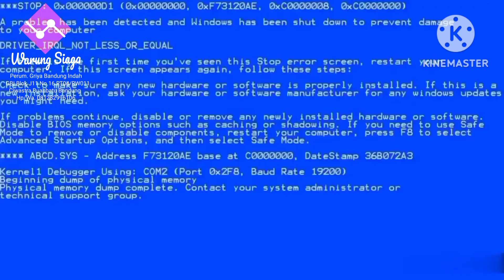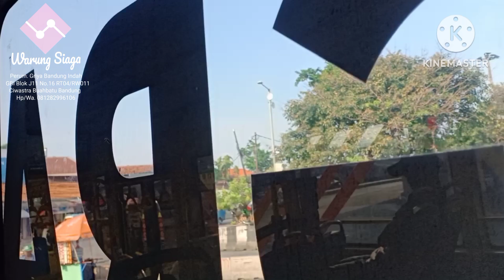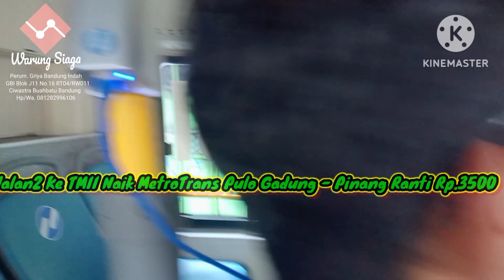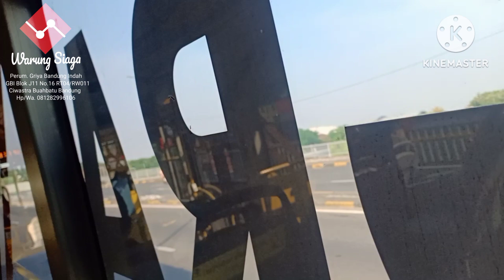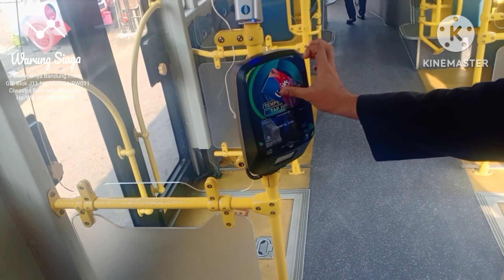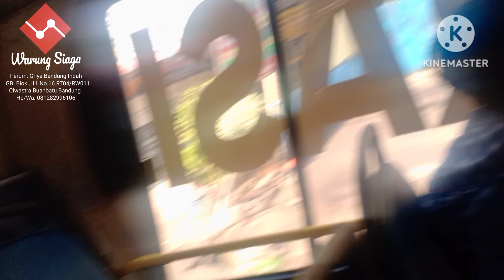Jalan Jalan Ke Taman Mini Indonesia Indah Naik Metro Trans Dari Pulo Gadung - Pinang Ranti Rp 3500